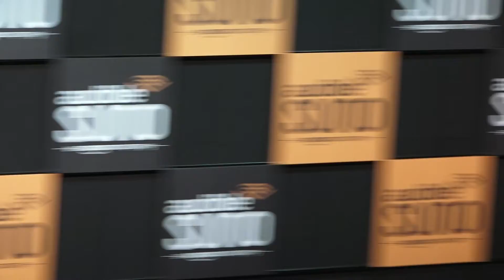UNVEILING OF A NEW AND EXCITING PLATFORM AUDIBLE WITH TABBU MAUNI ROY NEENA GUPTA MANY MORE CELEBS 0